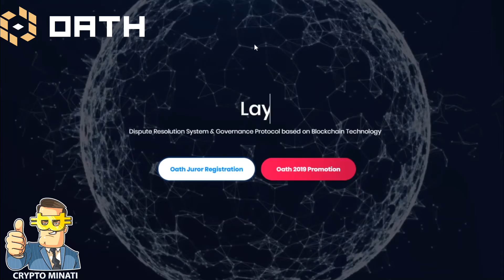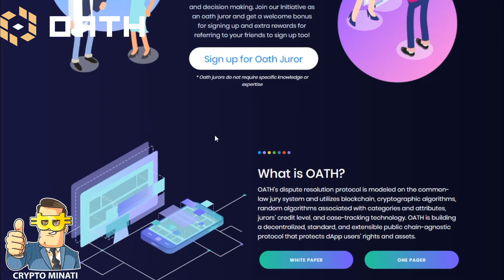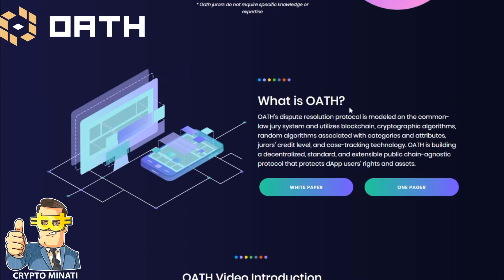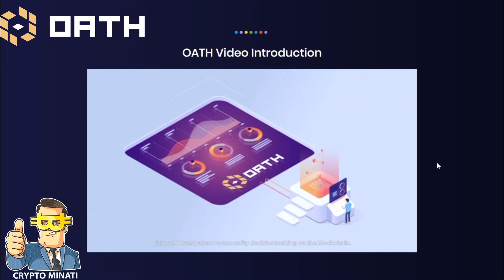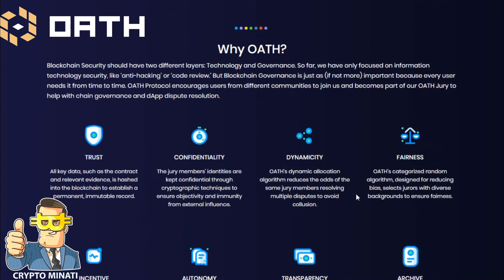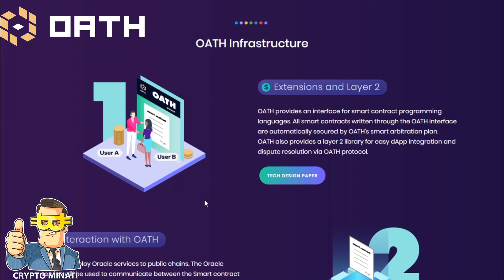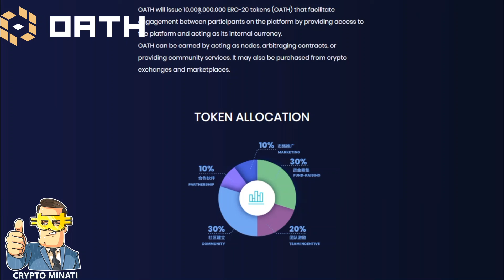Oath Protocol 🔷 Dispute Resolution System & Governance Protocol based on Blockchain Technology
⚡ What is OATH?

⚡ OATH’s dispute resolution protocol is modeled on the common-law jury system and utilizes blockchain, cryptographic algorithms, random algorithms associated with categories and attributes, jurors’ credit level, and case-tracking technology. OATH is building a decentralized, standard, and extensible public chain-agnostic protocol that protects dApp users’ rights and assets.

⚡ Oath Protocol is a layer 2 infrastructure protocol, compatible with any public chains and dApps, and we have already partnered with NEM, Quarkchain, Qtum, HPB, MOAC, UNetwork, DREP, Aion, Tripio, and PopulStay (with several others on the way) to bring Oath’s governance and dispute resolution protocol to those chains and dApps. We are a small community now, but are excited to grow with you!